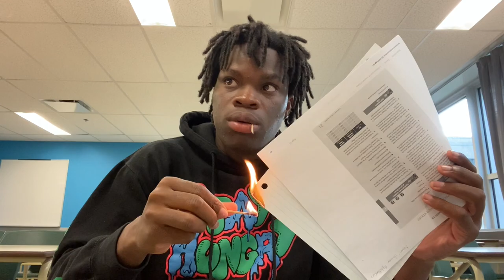J'AI FAILLI BRÛLER MA CLASSE DEVANT MON PROF (premier jour d'école)